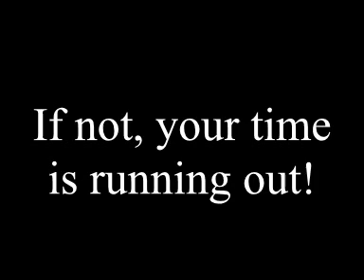Israeli Military Analyst Says Shalit Deal Points To Coming Iran Attack; Is It Just Hype?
Amir Oren, the veteran military analyst for Ha'aretz newspaper, took note of Israel's exchanging 1,027 Palestinian convicts for army Staff Sgt. Gilad Schalit, who had been captured by Hamas in 2006. Mr. Oren wrote that the price paid by Mr. Netanyahu and Defense Minister Ehud Barak "can be interpreted only in a context that goes beyond that of the Gilad Schalit deal."